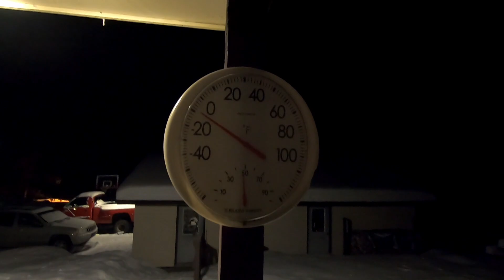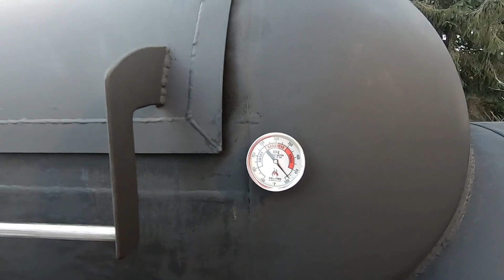1000 Gallon Offset Smoker Build Part 12 - The first cook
We burn out the inside of the entire smoker and cook for the first time. We also try cooking in cold weather.